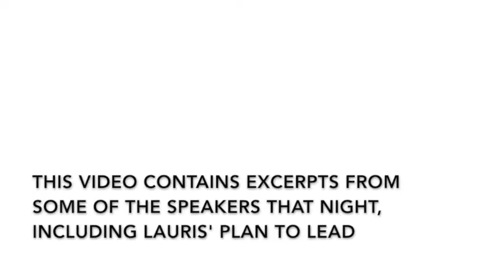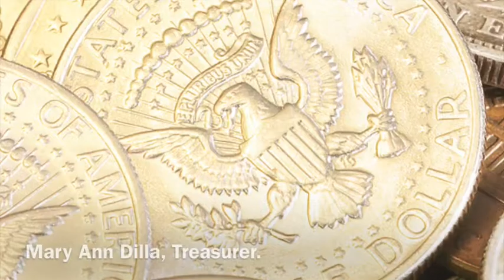Lauris Olson's Plan to Lead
Story County is in transition. Hear why residents should opt for new leadership and elect me to the Story County Board of Supervisors.  This is my speech to Story County Democrats on Sept. 9, 2016. Includes comments by Iowa Rep. Helen Miller, Iowa Sen. Herman Quirmbach and Story County Sheriff Paul Fitzgerald.